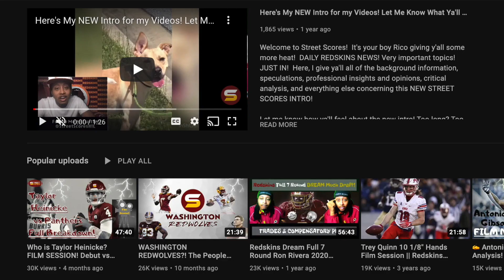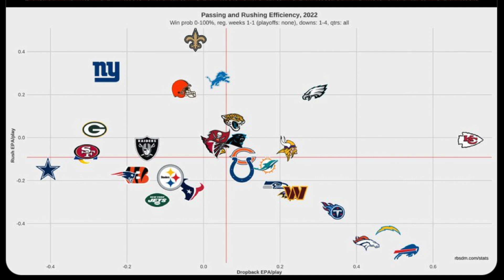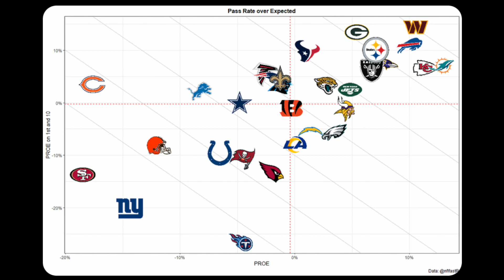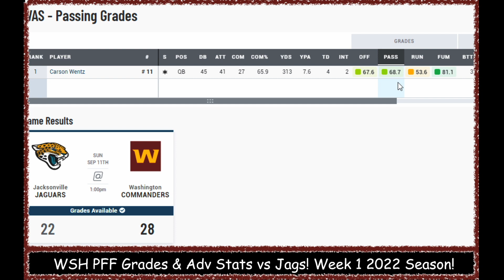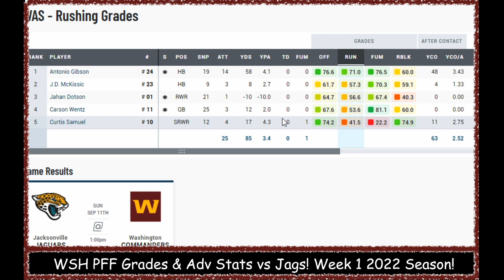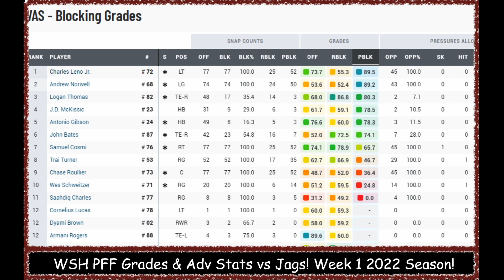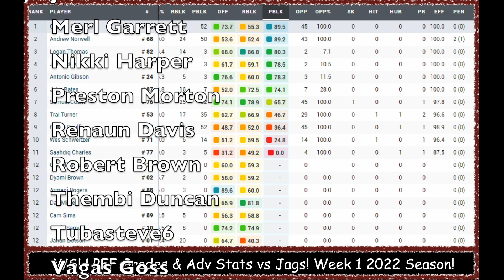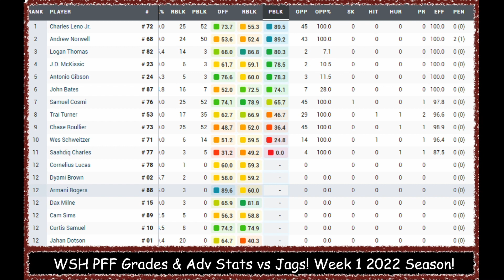Armani Rogers Highest Grade! WENTZ BALLING! 📊WSH vs Jags Advanced Statistics PFF Grades: Offense!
Today's Topics:
Full breakdown of weaknesses & strengths, advanced stats analysis & preview of Washington Commanders Week 1 Matchup against Jacksonville Jaguars!

5 Matchups
1. Carson Wentz vs Jags DC Mike Caldwell (first rime DC) & Doug Pederson Offensive mind that knows Wentz's weaknesses!
2. WSH Receivers vs Jags Secondary. Get open & make things easier for Carson Wentz
3. WSH D-line vs Brandon Scherff &
4. Scott Turner's scheme & playcalling & WSH blocking vs Jags Strongest Position Group (Linebackers even with loss of Myles Jack Along with DC Mike Caldwell coming from 14 years of linebacker coaching in NFL who helped Lavonte David & Devin White become who they are after joining Bucs in 2019) Lloyd is a very good blitzer & pass rusher from inside linebacker so Running backs need to be ready as well.
5. Brian Robinson & Antonio Gibson vs 2021 22nd rank Run Defense

3 X-Factors
1. Limiting Trevor Lawrence's Mobility & Don't let him get into rhythm
2. 3rd Down Defense! GET OFF THE FIELD!
3. Start Fast & Limit Self-Inflicted errors (Penalties & Dumb Turnovers). Its early in season & Jaguars are very young & transitioning team, even with Doug Pederson, & will for sure make mistakes. Half of their starters on both offense & defense are new going from 2021 to 2022.

Final Score
WSH 28 - JAX 22 with alot of penalties & some turnovers.  not even just qb but maybe some drops from receivers as well

Jonathan Allen David Bada John Bates Willie Beavers Reggie Bonnafon William Bradley-King Dyami Brown Percy Butler Saahdiq Charles Camaron cheeseman Tyler Clark Matt Cole Samuel Cosmi Kamren Curl Jamin Davis Jahan Dotson Josh Drayden Milo Eifler Corn Elder Alex Erickson Darrick Forrest Kendal Fuller Farrod Gardner Nathan Gerry Antonio Gibson Justin Hamilton Kelvin Harmon De'Jon Harris Taylor Heinicke Rashod Hill Curtis Hodges Cole Holcomb Christian Holmes Sam Howell Khaleke Hudson Keith Ismael William Jackson III Danny Johnson Nolan Laufenberg Charles Leno Jr. Phidarian Mathis David Mayo Bobby McCain Kyric McGowan JD McKissic Terry Mclaurin Marken Michel Dax Milne Aron Monteiro DeJuan Neal Andrew Norwell Efe Obada Jacub Panasiuk Steven Parker Jaret Patterson Chris Paul Daron Payne Jeremy Reaves Sammis Reyes Brian Robinson Armani Rogers Bunmi Rotimi Chase Roullier Curtis Samuel Wes Schweitzer Cam Sims Joey Slye James Smith Williams Benjamin St-Juste Channing Stribling Montez Sweat Shaka Toney Casey Toohill Jon Toth Cole Turner Trai Turner Tre Walker Tress Way Carson Wentz Jonathan Williams Daniel Wise Eli Wolf Cornelius Lucas Tyler Larsen Logan Thomas Chase Young

Marvin Jones Jr Cam Robinson Tyler Shatley Luke Fortner Brandon Scherff Jawaan Taylor Evan Engram Chris Manhertz Trevor Lawrence James Robinson Travis Etienne Jr Christian Kirk Zay Jones Laviska Shenault Jr Laquon Treadwell DaVon Hamilton Roy Robertson-Harris Folorunso Fatukasi Josh Allen Travon Walker Foyesade Oluokun Devin Lloyd Chad Muma Darious Williams Tyson Campbell Shaquill Griffin Andre Cisco Rayshawn Jenkins K'lavon Chaisson